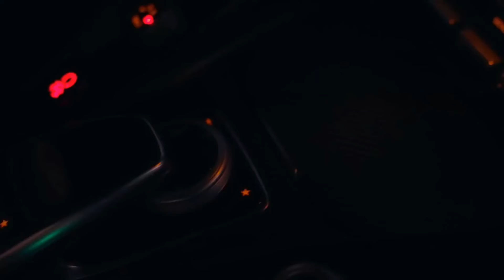Mercedes car customisation/Anu undefined